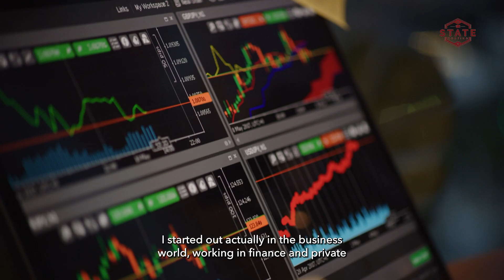Sam Thomassen: From Finance to Building a Legacy at State Roofing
Meet Sam Thomassen, the owner of State Roofing, who transitioned from a background in finance and private equity to create something truly different. With a vision of building a strong, supportive team, Sam saw an opportunity with State Roofing and jumped at the chance to make a lasting impact. Already familiar with the brand, he is now focused on building a legacy by empowering his team to deliver the best service possible to our customers. Discover Sam's journey and his passion for leading a company dedicated to excellence and customer care.